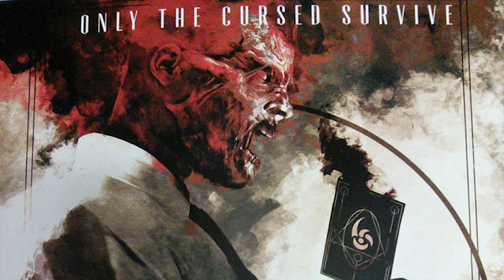NEW "ONLY THE CURSED SURVIVE" CIPHER FOUND!! BO3 Zombies Secret Code Easter Egg (Shadows of Evil)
"ONLY THE CURSED SURVIVE"! A NEW SECRET MESSAGE HAS BEEN FOUND ON SHADOWS OF EVIL!!
Several Black Ops 3 Zombies easter eggs have been found in Shadows of Evil, and this one is especially strange...

Great job to GlitchingQueen (link below) for spotting this Easter Egg note, and bringing it to my attention, and DrazV2 for the picture :)

- Milo x